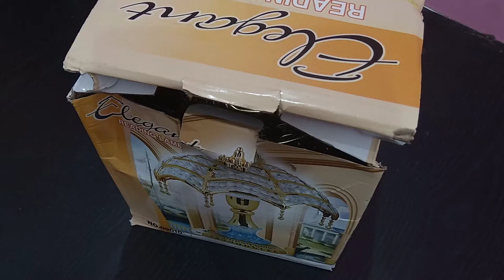Awesome lamp clock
Lamp, a fuel burning illumination
Oil lamp, the original use of this term
Kerosene lamp, a lamp burning liquid kerosene
Lamp (electrical component), a replaceable component that produces light, such as:
Arc lamp
Ultraviolet lamp, black light
Wood's lamp
Fluorescent lamp (usually with neon gas inside)
Gas-discharge lamp
Infrared lamp or heat lamp
Incandescent lamp
Light-emitting diode
Light fixture, often colloquially known as a lamp
Stage lighting instruments, a general term for a variety of light sources used for theater and television production
Signal lamp, a device used for visual communication between ships
Safety lamp, an explosion-proof lantern used in coal mining
Davy lamp
SOURCE : WIKIPEDIA